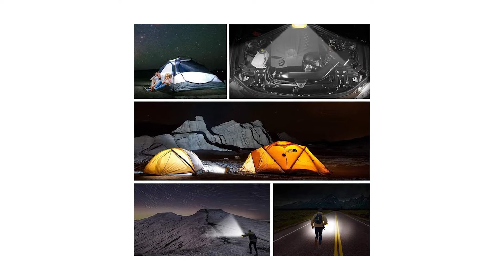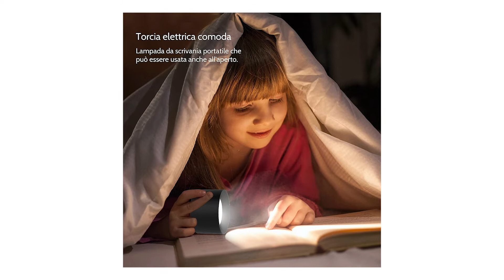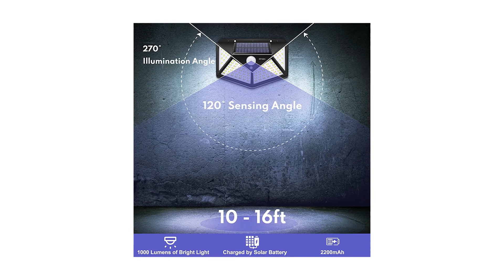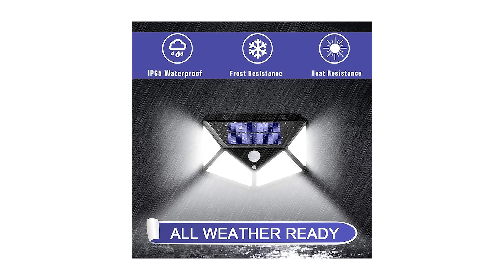Top 3 Faretti Led A Batteria ¦ 2023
Il vincitore della qualità è l' Elekin Faro Luce.

La luce ricaricabile è dotata della funzione di ricarica tramite USB con protezione da sovraccarico di tensione. La luce da lavoro a LED per esterno con pannello solare può essere caricata direttamente dal Sole e tramite il pannello solare sul retro.
Faro da lavoro a LED COB super luminosi da 80 W con 4 modalità Forte Medio Bassa Strobo, ciascuna modalità può essere attivata sul retro della luce. Basta premere il pulsante modalità per cambiare rapidamente tra i diversi tipi di illuminazione.
il supporto per lampada posteriore regolabile a 180 gradi ti consente di posizionarla ovunque tu voglia. Portatile e leggera, è facile da trasportare, appoggiata a terra o appesa, ideale per il lavoro.
la base magnetica consente di appenderla e trasportarla da qualsiasi angolazione. Facile da collegare sulle cassette degli attrezzi, cofani, telai metallici, griglie, tettoie e altro ancora.

L'alternativa è il Fealive LED Lampada.

lampada a muro interni l'interruttore touch della lampada dimmerabile è progettato per funzionare con tre dimmer: un tauch per basso, due tauch per medio, tre tauch per alto e quattro tauch per off.
design a testa magnetica regolabile, è possibile ruotare la direzione della sorgente luminosa in base alle proprie esigenze. È così veloce e conveniente.
questa lampada cordless integrata grande batteria ricaricabile. È possibile utilizzarlo con o senza USB collegato.
l'applique da parete ha 12 perline antiriflesso che possono dare luce morbida e naturale. È meravigliosamente delicato sugli occhi, ma senza danneggiare gli occhi.
questo supporto magnetico con forte adesivo 3M. Non sono necessari attrezzi, viti o dadi, nessun danno alla parete.
Il vincitore del premio è l' Iostes Luce Solare.

Luci solari ultra luminose: ognuna con 100 LED da 2200 mAh è più luminosa di altre luci solari a LED simili. Il design dell'angolo di illuminazione è fino a 270 °, il che offre un'area di illuminazione più ampia e luminosa e rende la tua casa più sicura.
la batteria consente alle luci di accendersi tra le 4 e le 6 ore dopo una carica completa, soddisfacendo le tue esigenze per tutta la notte.
ci sono 3 modalità intelligenti tra cui scegliere: modalità luminosità media, modalità sensore luce scarsa e modalità luce sensore, il sensore di movimento aggiornato rileva le persone fino a 3-5 metri.
queste lampade solari realizzate in materiale ABS impermeabile IP65, anche il tempo esterno è brutto, funziona anche molto bene. Può resistere a neve, pioggia e altre condizioni meteorologiche estreme.